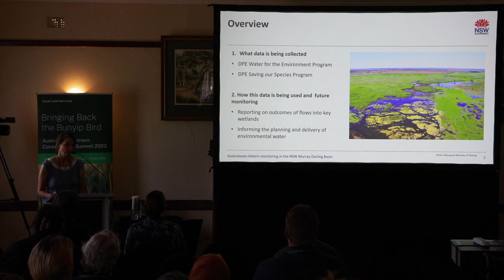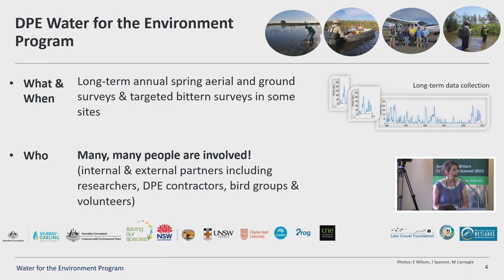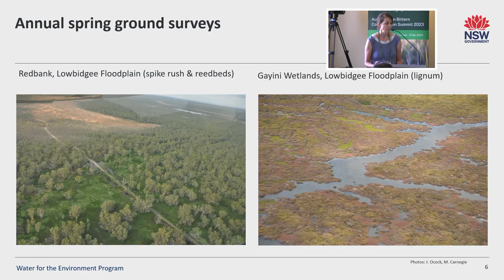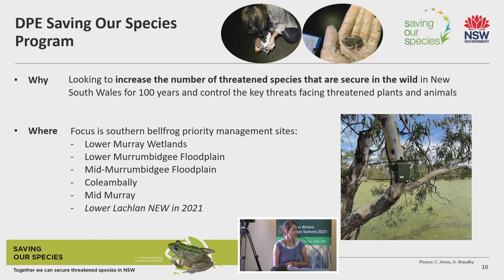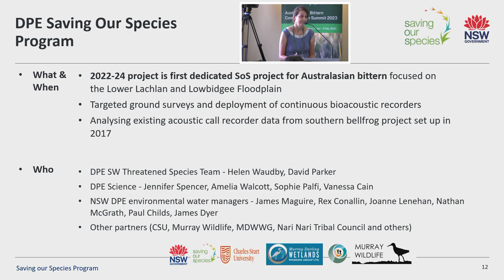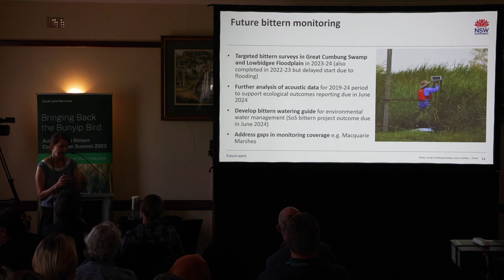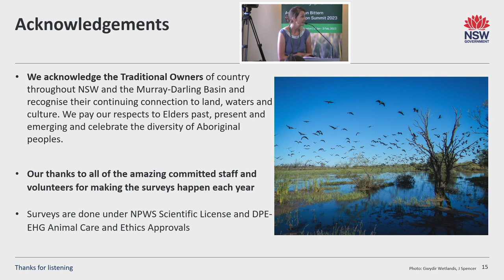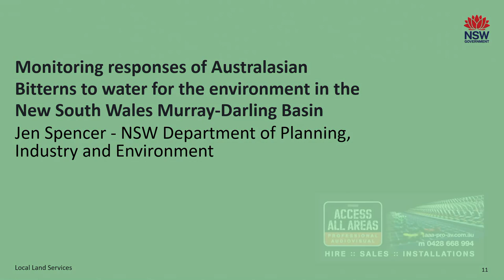Monitoring responses of Bitterns to water for the environment in the NSW Murray-Darling Basin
Hear Jen Spencer, NSW Department of Planning, Industry and Environment present at the 2023 Australasian Bittern Conservation Summit about monitoring responses of the Australasian Bitterns to water for the environment in the NSW Murray-Darling Basin.